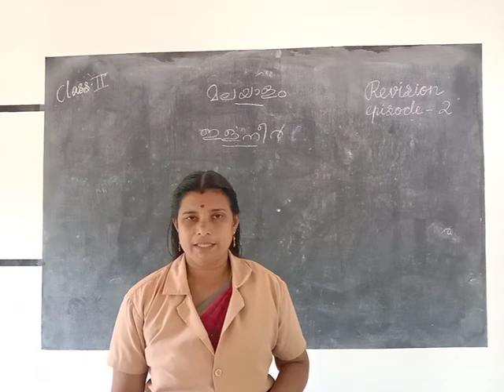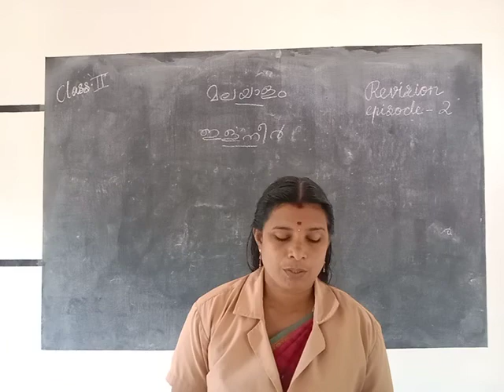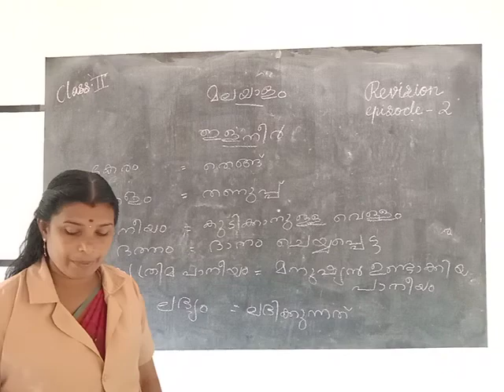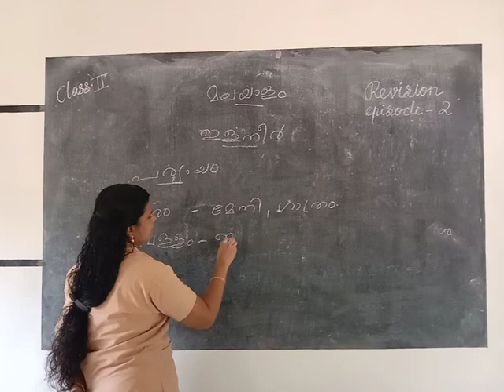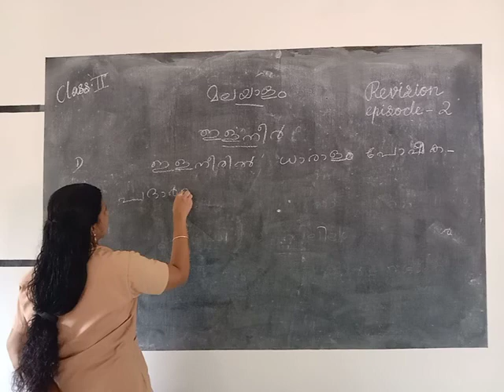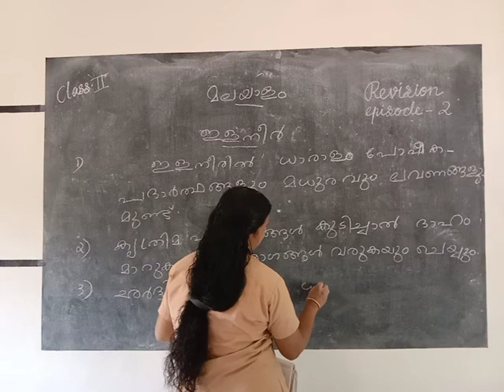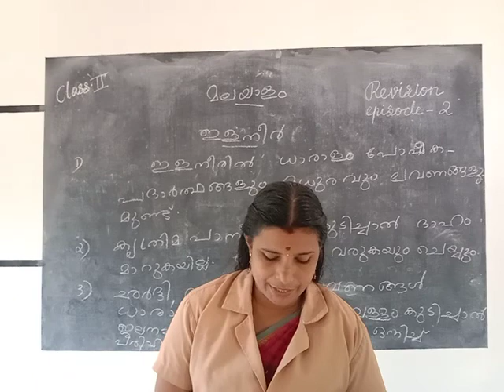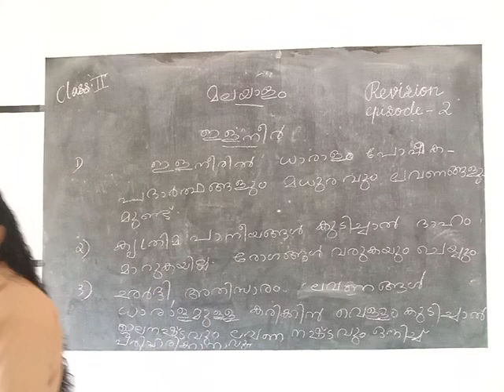HMCS CLASS II MALAYALAM EPISODE 28